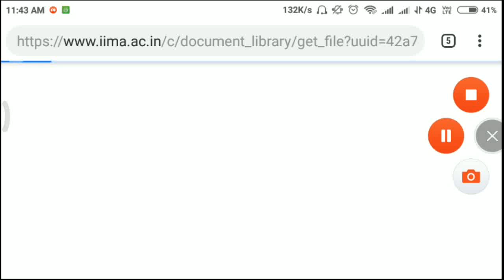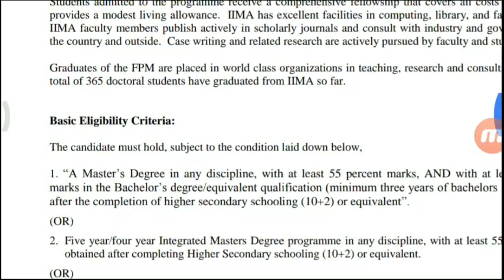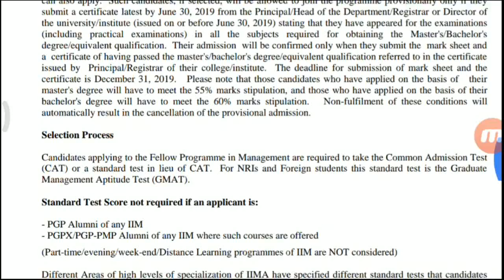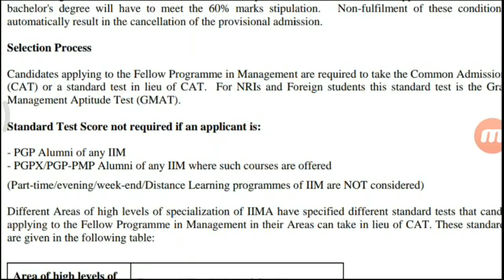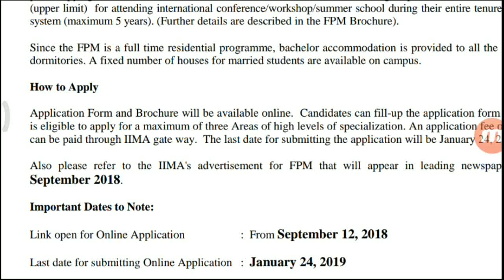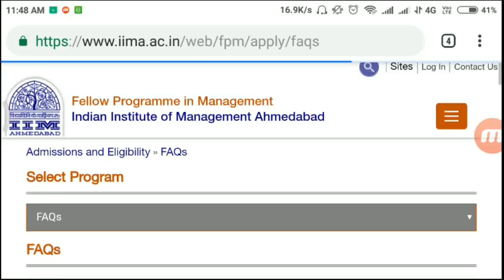FPM 2019! IIM AHMEDABAD ADMISSION 2019!! IIM FPM 2019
Hii everyone
This video provided information related to
FELLOW PROGRAMME IN MANAGEMENT AT IIM AHMEDABAD 2019